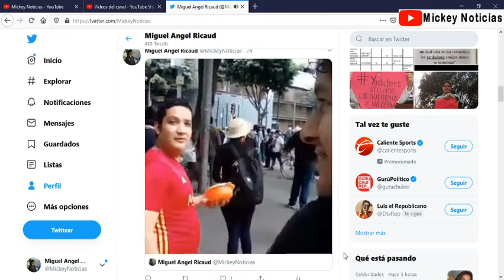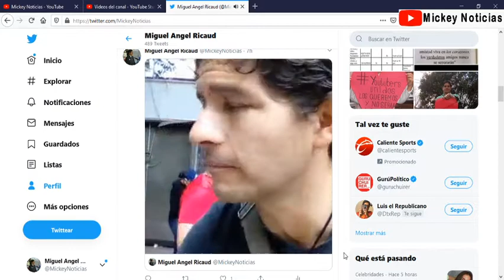AVISANDO DE MARCHA FEMINISTA EN VIVO POR TWITTER, VISITAME PARA QUE ESTÉS INFORMADO